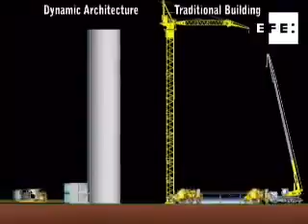Fui asustarlo y me asusto(35)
Broma